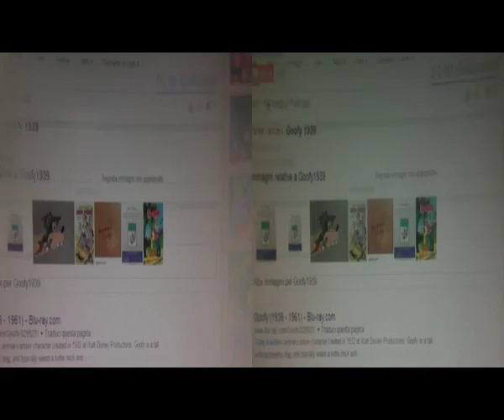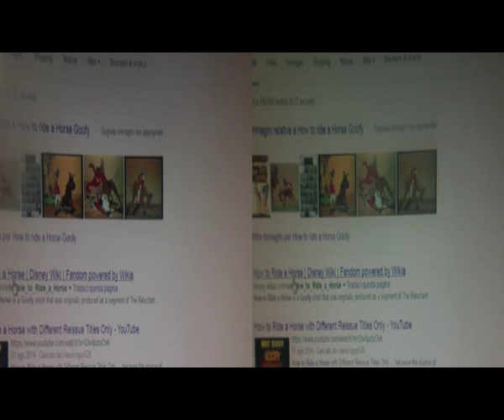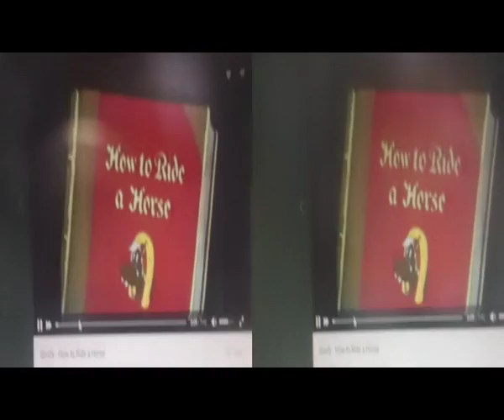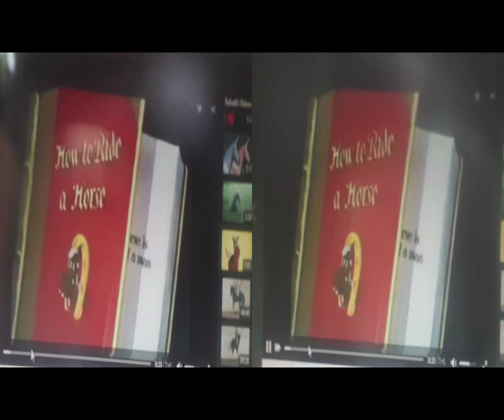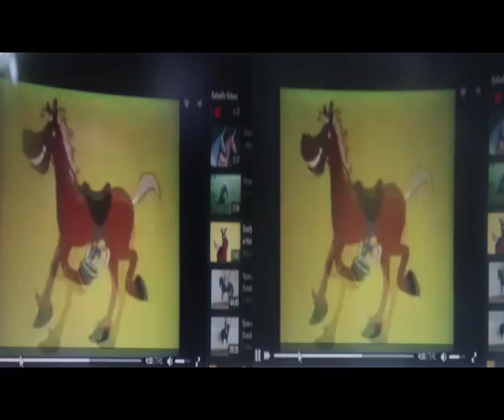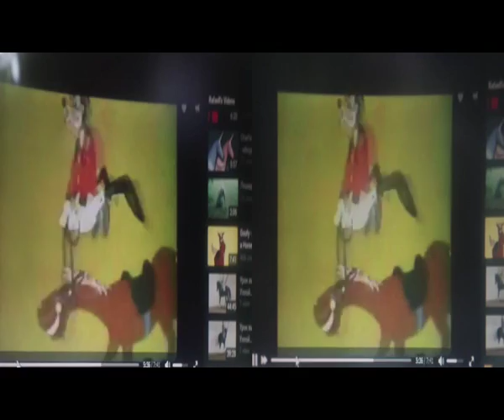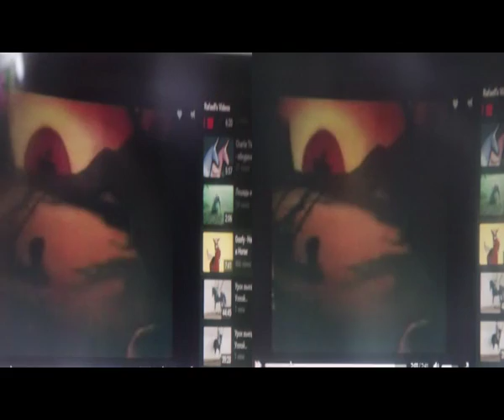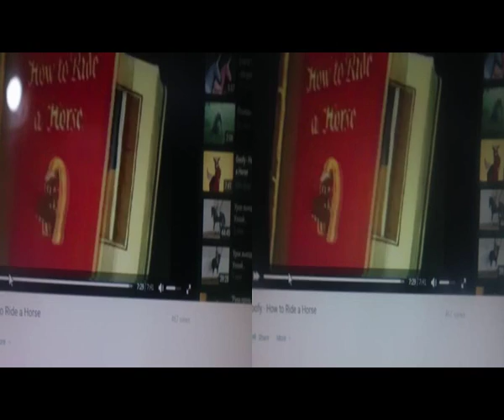3D Anaglyph BloggieSony&Planiform lens Test 1.2 [by Sergio Conegliano]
3D Anaglyph BloggieSony&Planiform lens Test 1.2 [by Sergio Conegliano] + MAGIX video deluxe 17 premium
Tpic.reff.
Goofy|classicW.Disney1950 - How to Ride a Horse